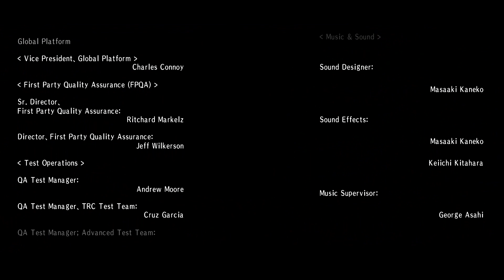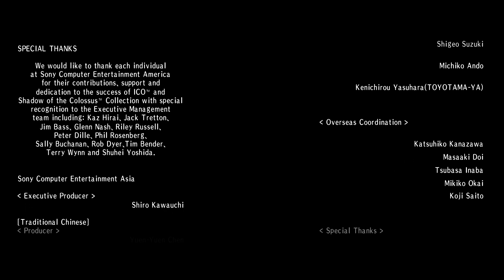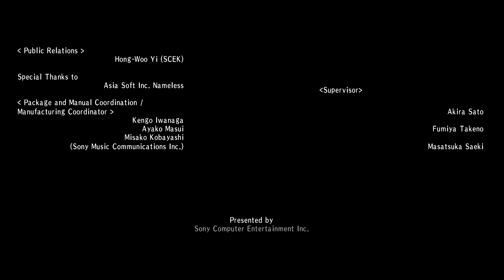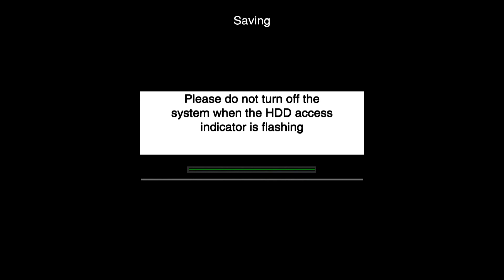[FINALE | 8] A Helping Hand (Let's Play ICO Remastered w/ GaLm)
"What is Ico?"
"Ico  is a puzzle-platformer and action-adventure video game developed by Team Ico and published by Sony Computer Entertainment, released for the PlayStation 2 video game console in 2001 and 2002 in various regions."